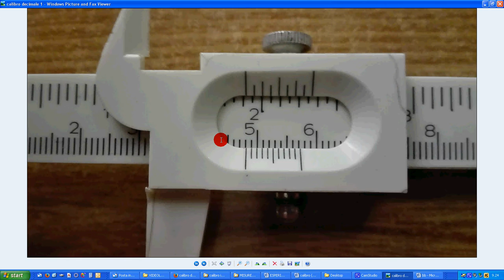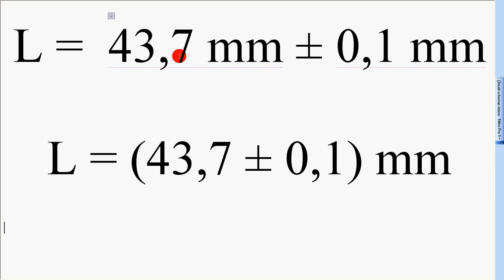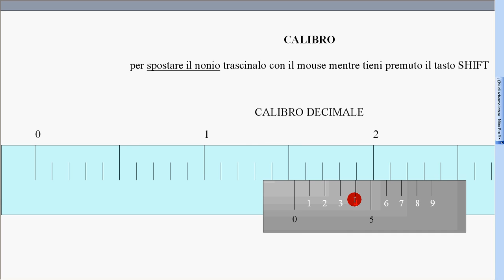calibro decimale 2